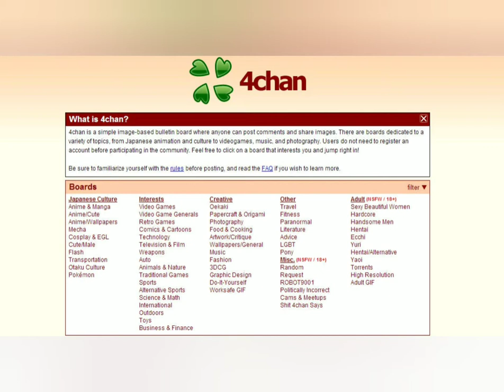Cult of Kek, influencing reality?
René Guénon